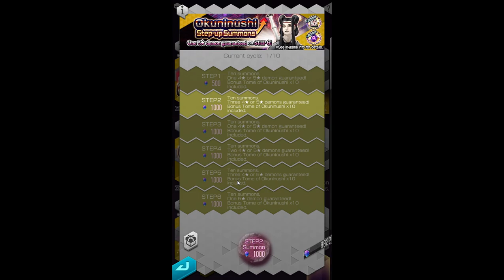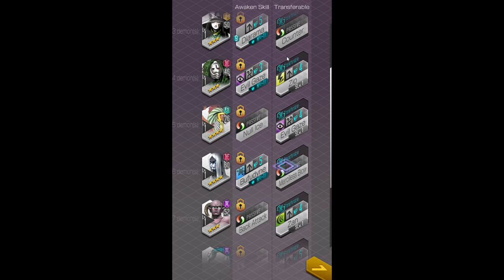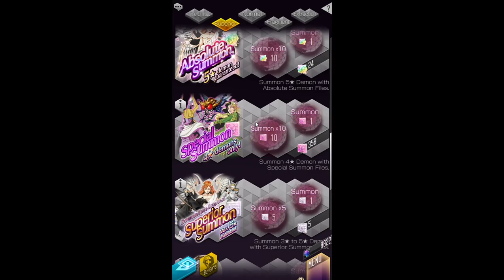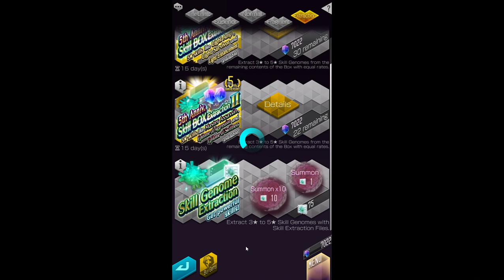Dx2 Shin Megami Tensei Liberation: 5th Anniversary Summons Okuninushi! + Lots of Summon Files!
Just summoning for fun. Its not a 'broken' powerful unit, but it is powerful none the less. Doesn't give press turns unfortunately so i'm not too fussed. So far, all four of my PVP fast units give my a press turn lol. This new summon is skippable to me, but the game has been pretty boring for a while now so I went for it. 😅